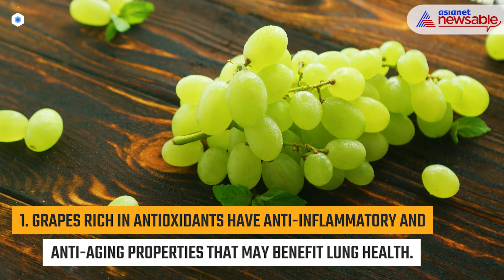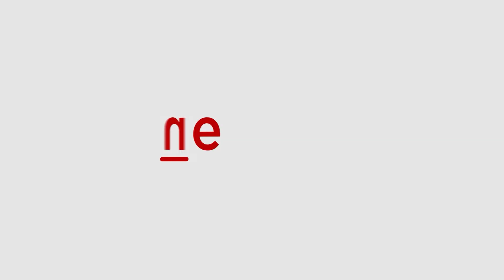Oranges to Pomegranates: 6 fruits you must eat for healthy lungs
Fruits such as apples, oranges, pineapple, grapes and pomegranates are rich in antioxidants and vitamins. They fight inflammation and oxidative stress and support respiratory wellness.